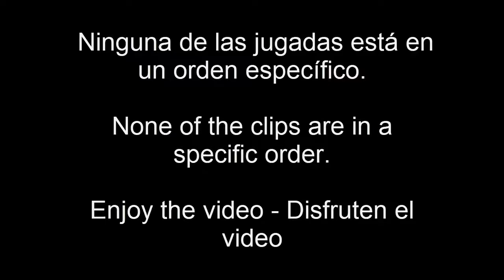Recopilación de JDLP - Compilations of POTG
Overwatch is back!! Highlights and great moments

Overwatch vuelve!! Destacados y momentos geniales